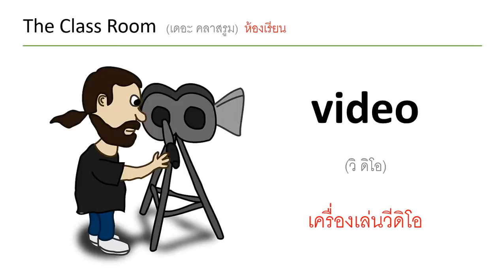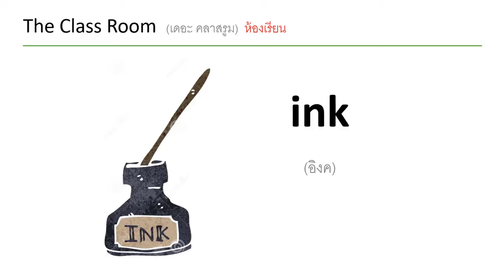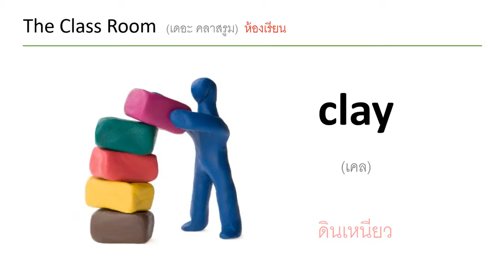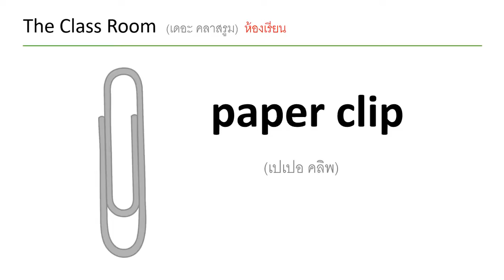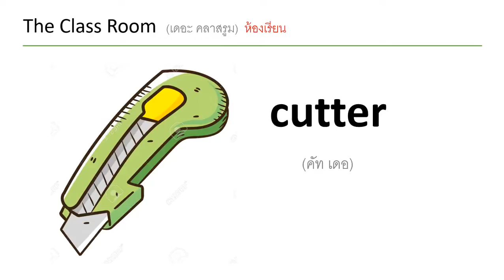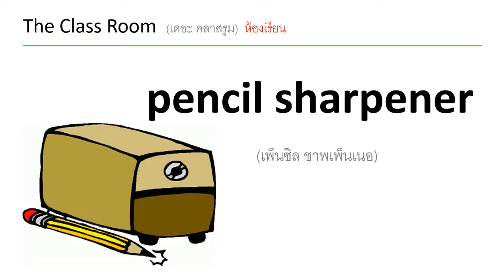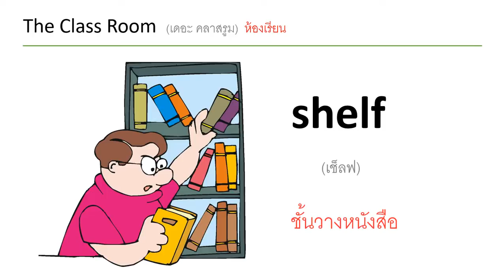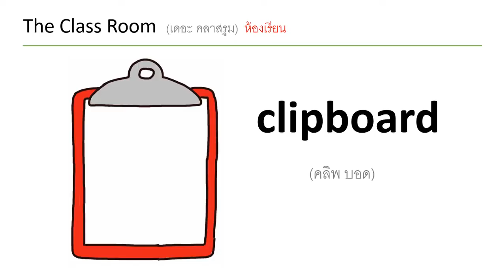เรียนรู้ คำศัพท์ ภาษาอังกฤษ ตอน ห้องเรียน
เรียนรู้ คำศัพท์ภาษาอังกฤษกันกับ Eng Easy วันละนิดนะคะ เหมาะสำหรับเด็กและผู้ใหญ่เลยคะ Eng Easy เชื่อว่าทุกคนเก่งภาษาอังกฤษได้ โดยไม่ต้องไปนั่งเรียนในห้องเรียนนะคะ ขอเป็นกำลังใจให้นะคะ